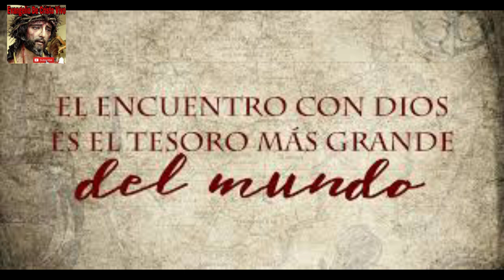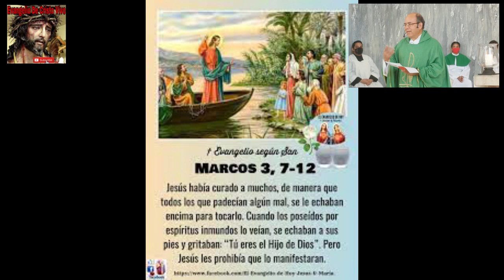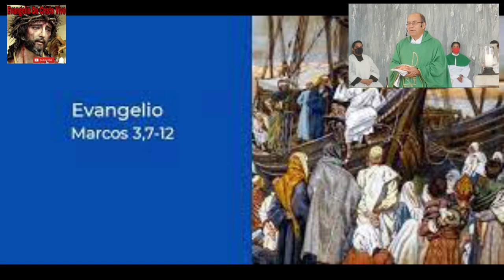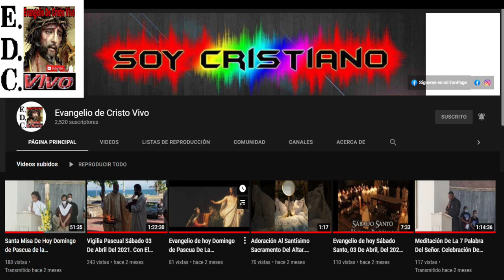Evangelio De hoy jueves 19 De enero Del #2023 De La 2ª semana Del tiempo Ordinario.